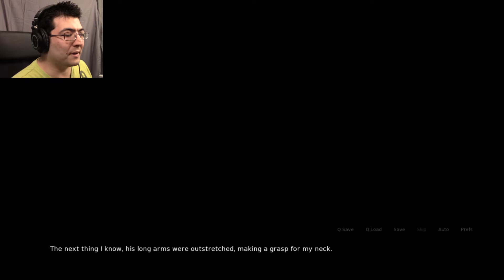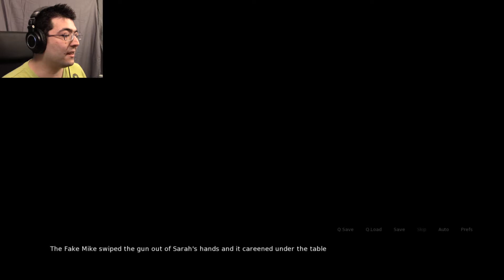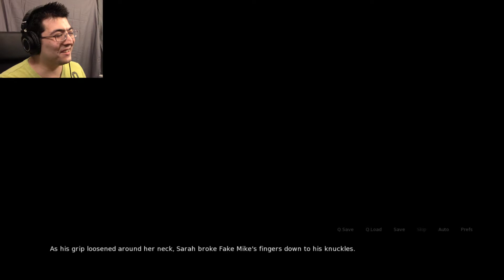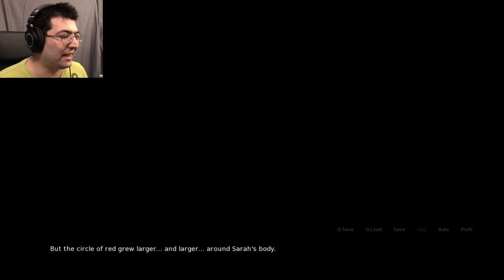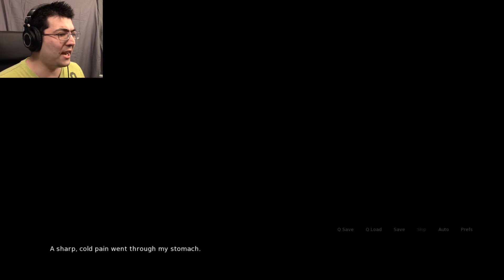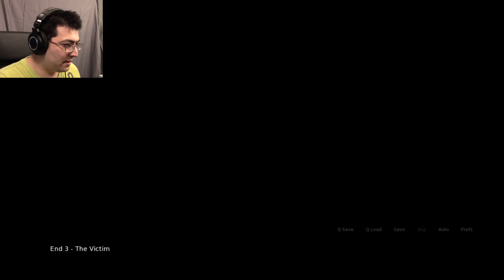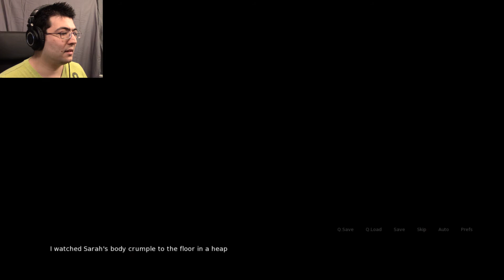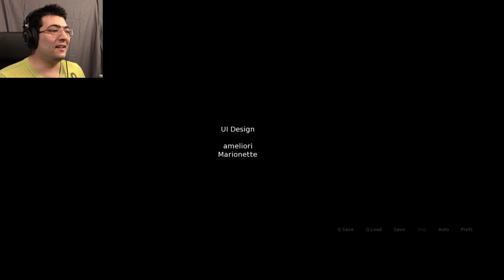I can't shoot! | Who is Mike END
Time to get the rest of the endings. Man, it's tough to pick a favorite. I couldn't even make the right choices most of the time :P